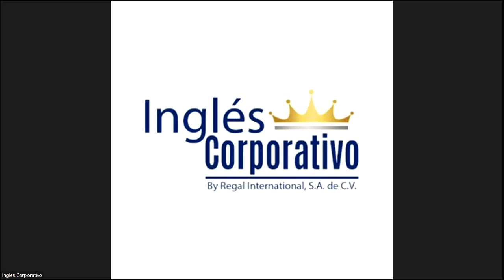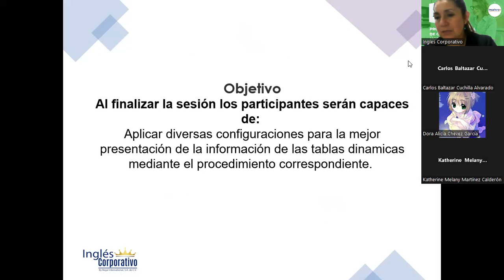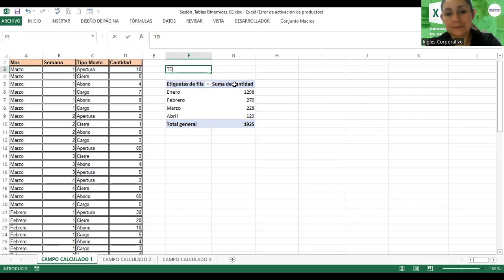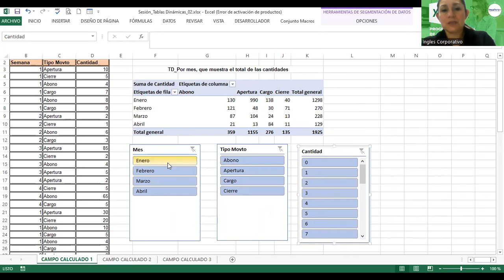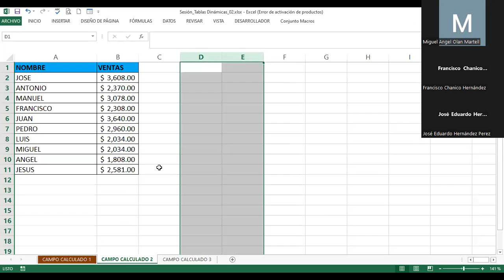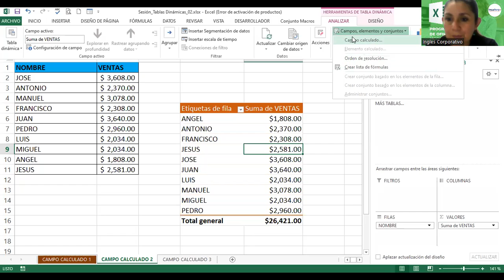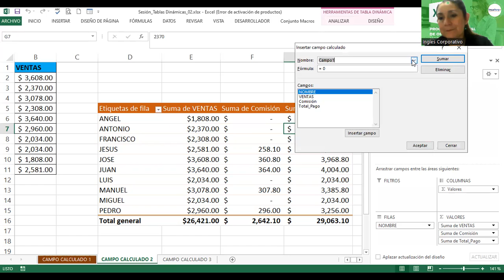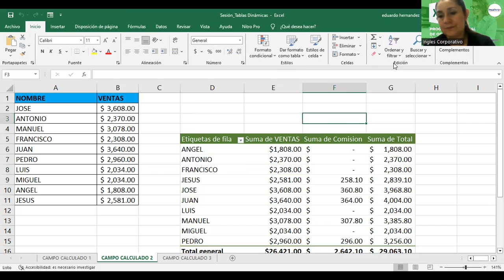Sesión 15-18102023-EXI-02-8-9-PM-09-2023 -Alvarado-Personalizar TD